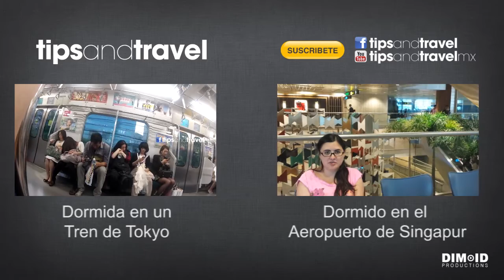McSleepy en Japón!! workaholics